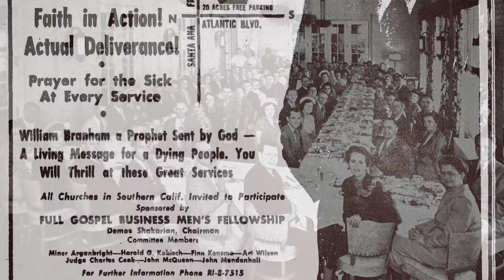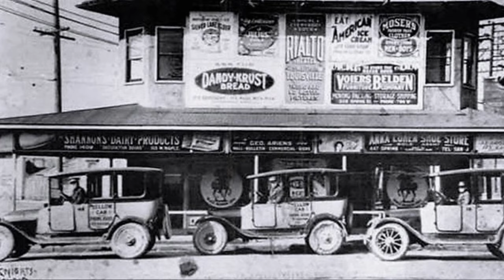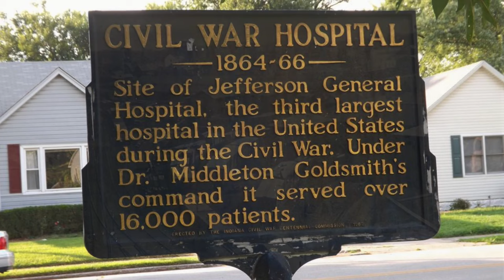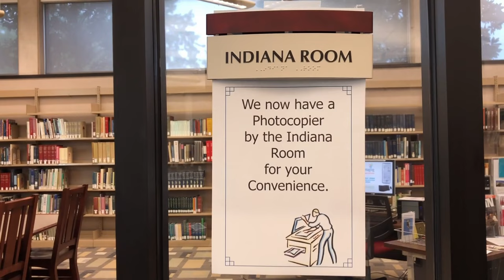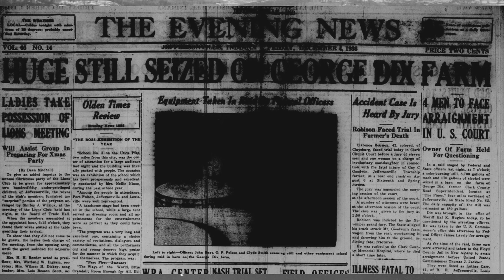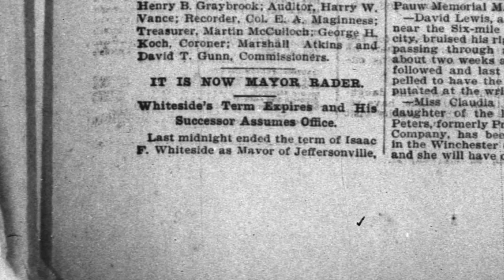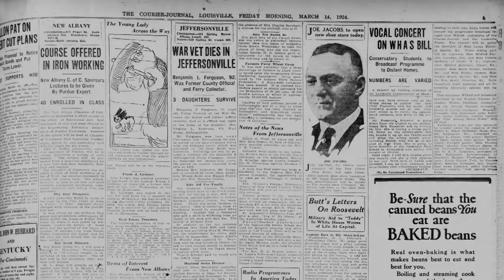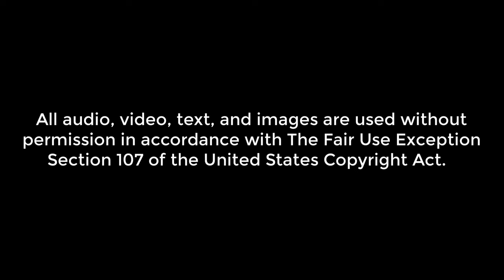Why Little Jeffersonville- Part 3 The Message Documentary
This episode examines the possible reasons behind the Branham family's migration to Jeffersonville and the socioeconomic landscape of the city at the time Charles and Ella Branham transplanted their two sons from Kentucky to Indiana.

Names discussed in this video:
• George Branham
• Charles Branham
• Jeffersonville Mayor Thomas E. Rader
• Paul Rader
• Ralph Rader
• Otto H. Wathen

Topics discussed:
• Childhood indoctrination
• Coon Grease
• Kentucky Log Cabin
• Sibling Birthplace
• Big 4 Bridge
• Jeffboat
• Howard Shipyards
• City of Jeffersonville Ferry
* Jeffersonville Trolly
• Louisville, New Albany, Jeffersonville, Charlestown, Clarksville Transit